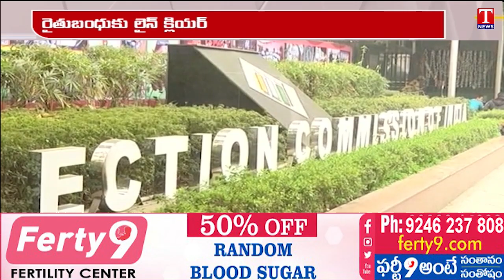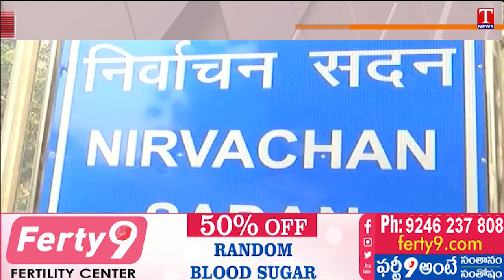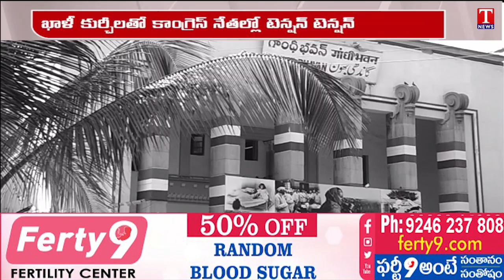News Highlights : EC Clear The Rythu Bandhu | KCR Public Meetings | Congress Attacks | T News